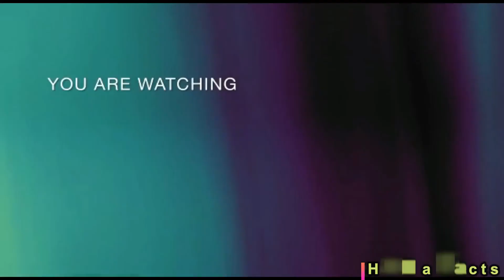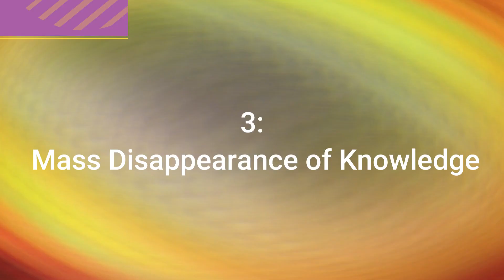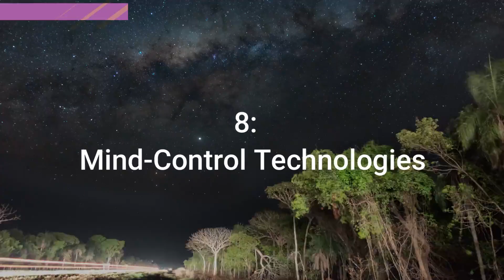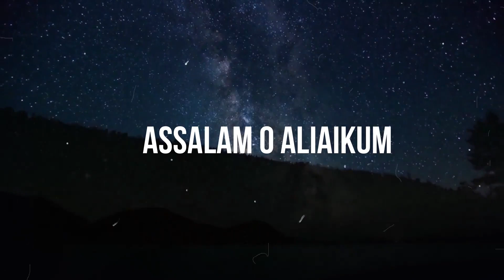10 SCARY SIGNS OF DAJJAL'S ARRIVAL in Islam | Prepare for the Unthinkable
10 SCARY SIGNS OF DAJJAL'S ARRIVAL in Islam | Prepare for the Unthinkable |  @hanafacts

Assalamu Alaikum, dear viewers! Welcome back to Hana Facts. In this spine-chilling video, we delve into the 10 SCARY SIGNS OF DAJJAL'S ARRIVAL in Islam. Brace yourselves as we unravel the bone-chilling prophecies of the false messiah, Dajjal, and the terrifying events that will lead to the end of the world. Join us as we explore the rise of false prophets, global plagues, wars, and mind-control technologies, along with the desecration of sacred sites and the disappearance of knowledge. Are you prepared for the unimaginable? Watch this video to strengthen your faith and be ready for the dark times ahead.

, SIGNS OF DAJJAL'S ARRIVAL!!,
Arrival of Dajjal Signs | Signs of Qiyamah | Antichrist,

ʟɪᴋᴇ | sᴜʙsᴄʀɪʙᴇ | sʜᴀʀᴇ | ᴄᴏᴍᴍᴇɴᴛ
●▬▬▬▬▬▬▬ஜ۩۞۩ஜ▬▬▬▬▬▬▬●
ᴛʜᴀɴᴋ ʏᴏᴜ
●▬▬▬▬▬▬▬ஜ۩۞۩ஜ▬▬▬▬▬▬▬●

💖 H a N a F acts 💖